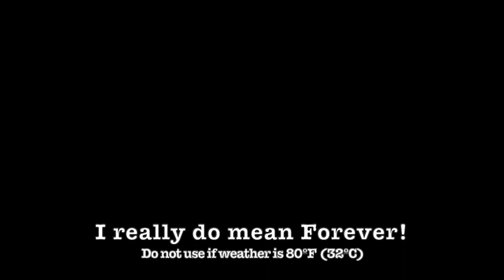How to make a BED WARM FOREVER!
To make a warm bed you just need a warm blanket. The thicker the blanket you sleep on. The more warmth and comfort you will get!
Music/intro used:
Curb your Enthusiasm - Episode about the airplane ticket lost.

Elevator music

J. Strauss II: Voices Of Spring, Op.410 (Frühlingsstimmen)

Invitation to the Castle Ball (found in Youtube music library)

Butterflies in Love (found in Youtube music library)